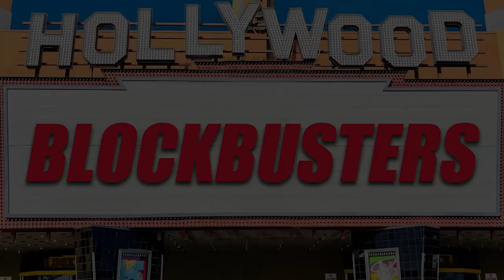Hollywood Blockbusters: Stormy Weather (06/05/24)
Joe Hollywood is joined by Imaginos Pete and George Johnson to talk about weather-related movies.